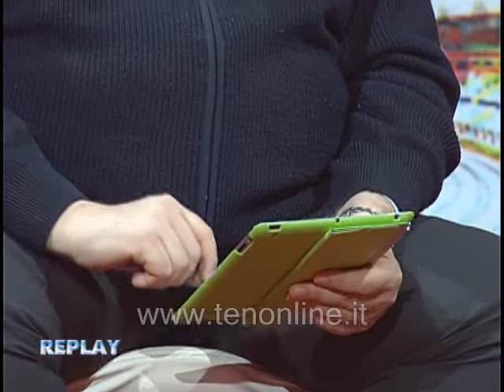TEN - REPLAY 06-02-2012